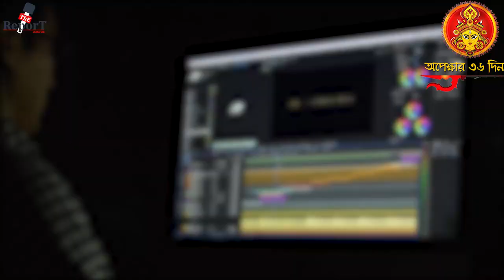Tarapith Kali Puja: তন্ত্র সাধনার জন্য সুদূর রাশিয়া থেকে কৌশিকী অমাবস্যায় তারাপীঠে এলেন ১ বিদেশিনী